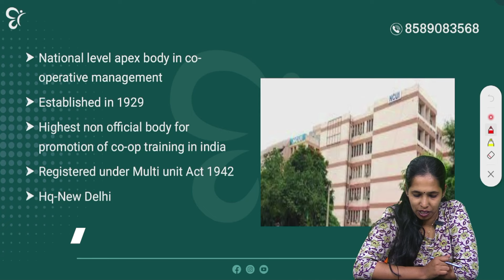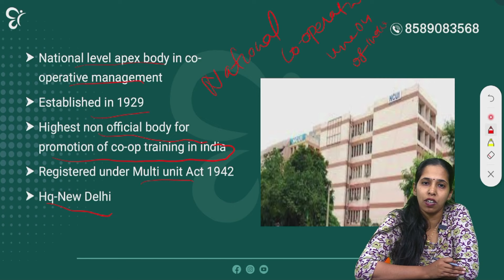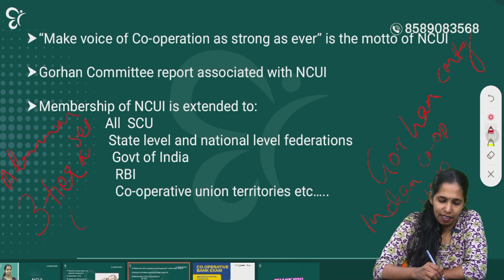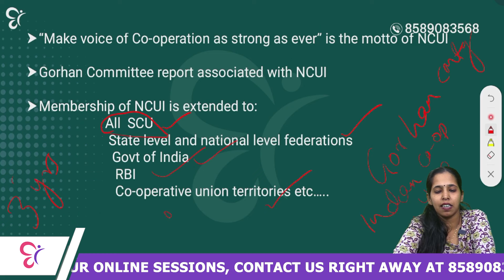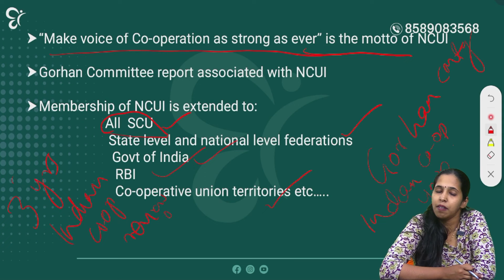CO OPERATIVE BANK NCUI | JCI | CSEB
🔴 CO-OPERATIVE BANK EXAM നേടിയെടുക്കുക എന്നതാണോ നിങ്ങളുടെ ലക്ഷ്യം എവിടെ തുടങ്ങണം എങ്ങനെ മുൻപോട്ട് പോകണം എന്ന് സംശയങ്ങൾ ഉള്ളവരാണോ നിങ്ങൾ ?എങ്കിൽ പഠന സംബന്ധമായ എല്ലാ സംശയങ്ങൾക്കും ഉത്തരങ്ങളുമായി